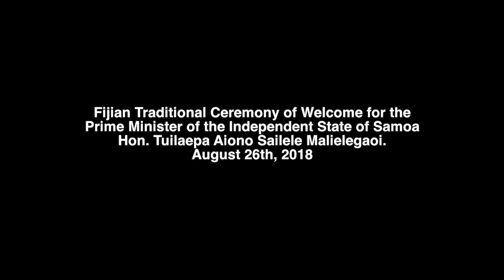Fijian Traditional Ceremony of Welcome for Samoan Prime Minister.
Fijian Traditional Ceremony of Welcome accorded to the Prime Minister of the Independent State of Samoa Hon. Tuilaepa Aiono Sailele Malielegaoi at Grand Pacific Hotel on August 26th, 2018.